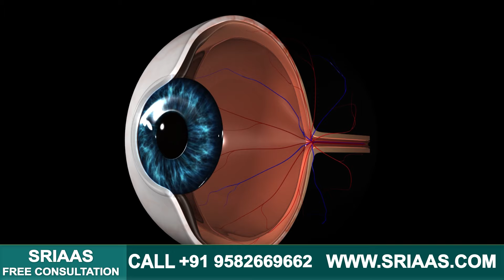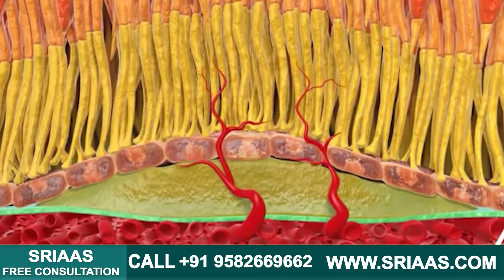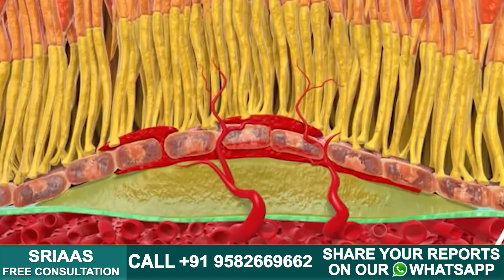Sugar का हमारी आँखों पर असर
मधुमेह आपको अंधा कैसे बनाता है? | इसके उपचार

इस वीडियो में, हम बात करेंगे कि कैसे हाई शुगर लेवल का स्तर ,अंधेपन का कारण बन सकता है। हम इस बारे में भी बात करेंगे कि आयुर्वेदिक उपचार से मधुमेह को कैसे नियंत्रित किया जा सकता है। तो बिना स्किप किए वीडियो को अंत तक देखें।

टाइमकोड
0:00 - परिचय
0:16 - मधुमेह रोगी कब अंधे हो जाते हैं?
0:40 - आँख कैसे काम करती है?
1:27 - रक्त का मुख्य कार्य क्या है?
1:41 - मधुमेह शरीर को कैसे प्रभावित करता है?
2:01 - रक्त का थक्का जमने से क्या स्थितियाँ उत्पन्न होती हैं?
2:15 - मधुमेह आँखों में रक्त वाहिकाओं के रिसाव का कारण कैसे बनता है?
3:22 - हाई शुगर लेवल के कारण आँखों  में क्या होता है?
3:50 - क्या होता है जब रक्त का थक्का नेत्र वाहिकाओं में फंस जाता है?
5:12 - आपकी मधुमेह की दवा काम क्यों नहीं कर रही है?
5:58 - मधुमेह को एलोपैथिक दवाओं से क्यों  पूरी तरह से नियंत्रित नहीं किया जा सकता है?
6:40 - दोषपूर्ण इंसुलिन मधुमेह का कारण कैसे बनता है?
7:07 - हाई ब्लड शुगर का सबसे अच्छा इलाज क्या है?
7:31 - हाई शुगर लेवल डायबिटिक रेटिनोपैथी का कारण कैसे बनता है?
7:55 - मधुमेह को ठीक करने और उच्च शर्करा के स्तर को नियंत्रित करने के लिए आयुर्वेदिक उपचार को सर्वश्रेष्ठ क्यों माना जाता है?

यदि वीडियो के संबंध में आपके कोई प्रश्न हैं या यदि आप ऐसी स्थितियों से पीड़ित हैं, तो आप SRIAAS के विशेषज्ञों  से संपर्क कर सकते हैं।

नोट: SRIAAS में, हम मधुमेह को मिटाने के लिए आहार चार्ट और व्यायाम दिनचर्या भी प्रदान करते हैं।

SRIAAS Address:
Address:- B-92, Sushant Lok, Phase 1, Gurugram, Haryana Near Huda City Metro Station